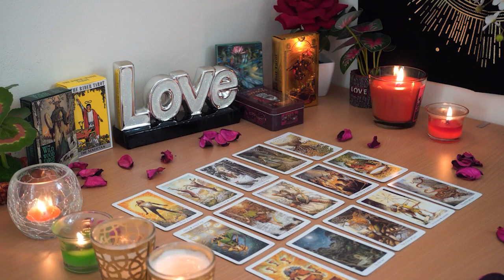LEO💘 They Are Falling Hard For You But They Are Cautious. Leo tarot Love Reading